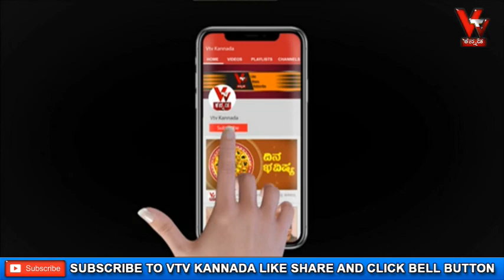ಕುಂಭ ರಾಶಿಯ ಜೂನ್ ತಿಂಗಳ ಗೋಚಾರ ಫಲ ಮತ್ತು ಪರಿಹಾರ ಮಾರ್ಗಗಳು